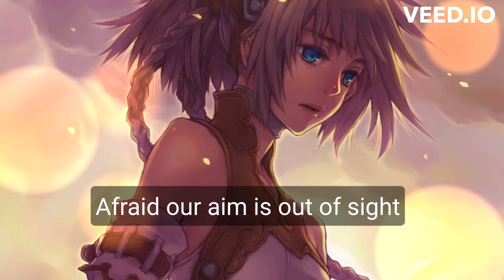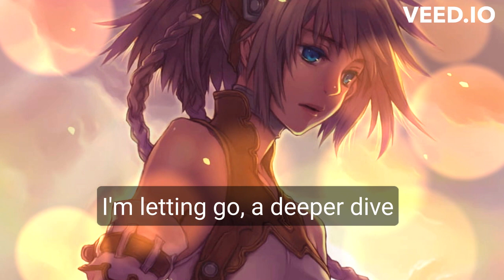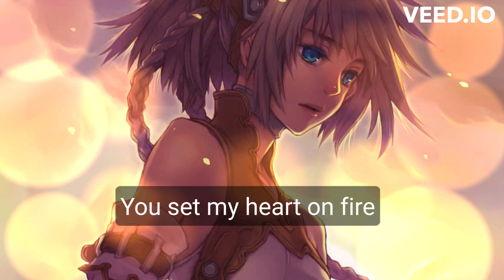Alan Walker || Faded || Lyrics || Royalty 👑